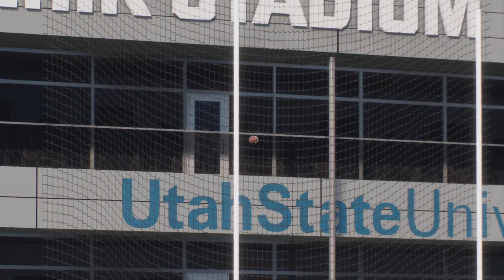College Football 25 | Washington State vs Utah State | NCAA Gameplay PS5